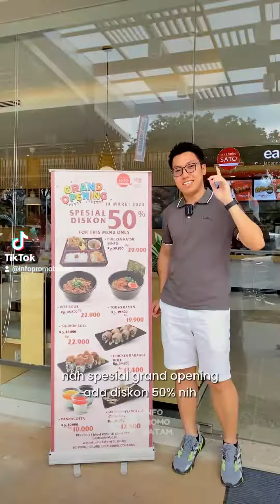DISKON 50% menu pilihan di Washoku Sato Batamindo Square sampai 31 Maret 2023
🍣 [satoeatandgo.id]

🎎RETORAN JEPANG CEPAT SAJI PERTAMA DI BATAM

📌PROMO ‼️
✅DISCOUNT 50% Untuk menu pilihan
(hingga 31 maret 2023)
✅DISCOUNT 30% Untuk semua menu (special untuk member , Hingga 14 Juni 2023)

🏮@satoeatandgo.id sudah berdiri sejak 1958 pertama kali di Osaka Jepang
jadi Resep Masakannya Asli dari jepang dan pembuatannya d awasi langsung oleh pihak jepang lho!

👍🏻Disini banyak menunya :
✅sushi ala carte  mulai dari 24.8K
✅sushi paket ,mulai dari 30K
✅sushi nigiri , Mulai dari 4.8K
dan masih banyak menu lainnya !

• Beef Bowl
• Tokyo Ramen
• Chicken Katsu Bento
• Pannacotta
• Okonomiyaki
• Karaage Roll
• Salmon Roll
🗓️ Berlaku hanya sampai 31 Maret 2023 ya!

👉🏻 Daftar Membernya GRATIS!
🗓️ Berlaku sampai 14 Juni 2023

😉 Ada Event Cosplay competition juga disini ,
📆tanggal 18 Maret 2023 !
🎁Ada banyak hadiah menariknya loh!

😆Yuk datang & nikmati @satoeatandgo.id

📍Batamindo , Muka kuning